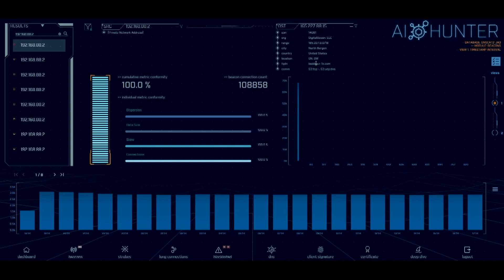Public Utility Security and National Guard Support - Chris Elgee, Jim McPherson - PSW #650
Public utilities are under fire from malicious actors now, more than ever. At the same time, authorities for National Guard units are expanding, allowing greater levels of support. However, this only works when relationships already exist.